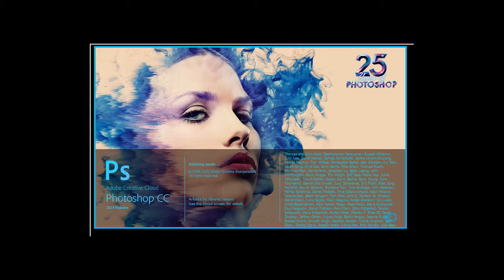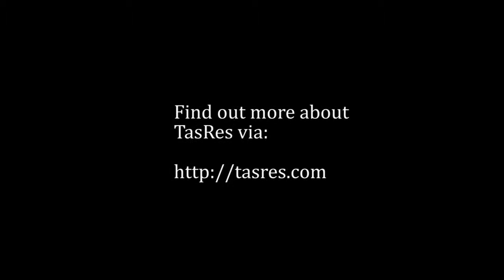TasRes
This is promotion for the TasRes self-publishing workshops held in Tasmania each year.